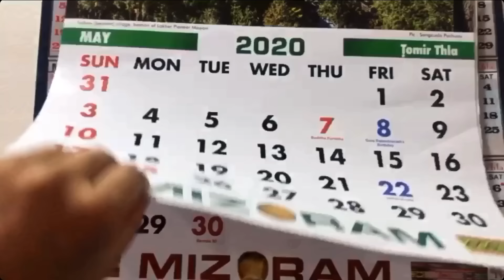Zo Lanu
Credits
Composer : Tuaisiala
Audio : LS Records Mizo
Video : Adeline Pachuau
Animation : Andrew C. Lalrinchhana (Khawkher Graphix)

Distribution and re-uploading of this video in any other platform is strictly prohibited.

Lyrics Translation

Zo Lady

Pretty Zo lady
I never get bored looking at you
I’ll rock you to sleep every night
Put your head on my shoulder
And I’ll give you a kiss (X 2)

You’re my most precious gem eversince I met you
Everything about you makes my heart melt
You’re someone very precious
You have my missing rib
But to get to you i still have miles to go

I can’t stand still
I’m drunk in your love, I’m falling so deep
You know how much i want you

Seasons change
I’m still waiting for you to answer
I want to hear your voice
Ummmm i want to feel it

Yes you’re the only one who makes me happy
You shine brighter than a million stars
There’s no other like you
If you want me too I’ll be so happy
People say you’re out of my league but I’ll be loyal to you only
Even if you snore at night I’ll still be loyal to you only

Pretty Zo lady
2nd verse
In terms of human years you might be older
But I’ve got skills and knowledge to deserve you
Yes we do respect your grandpa’s decision
We’re just waiting for your mom’s approval

Nothing like this Zo girl’s charm
You’re exactly the one who melts me
You’re like the heavenly mana
and the earthly Egypt
I’m begging on my knees for your love
I’m finally happy with your answer
I think God made you perfectly for me
Like when Jesus enters Jerusalem for me
And the word became flesh
We are now together with God in the Garden of Eden